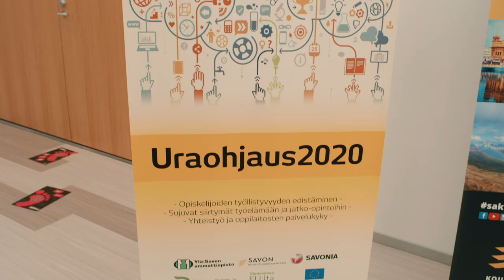Tyyne Kettunen talotekniikkaa opiskelemaan Savon ammattiopistoon Toivalaan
Hakeutuuko Tyyne Kettunen uuteen ammattiin? Tyynen unelmana Savon ammattiopiston Toivalan kampuksella talotekniikan opinnot.